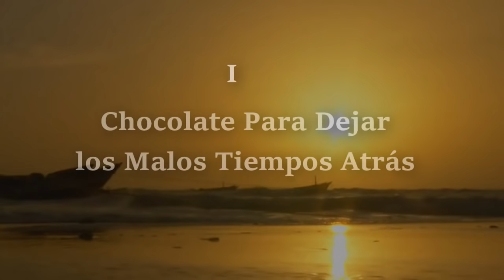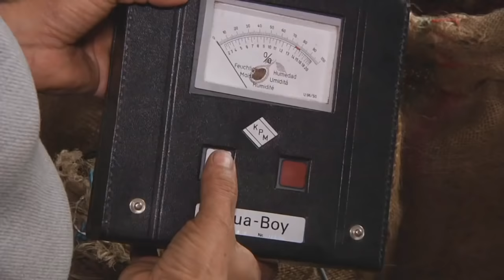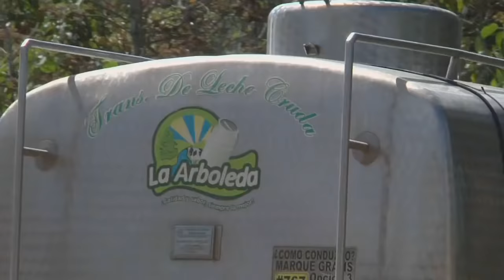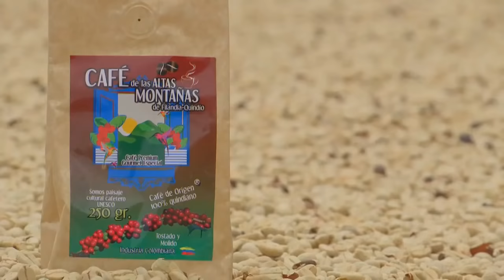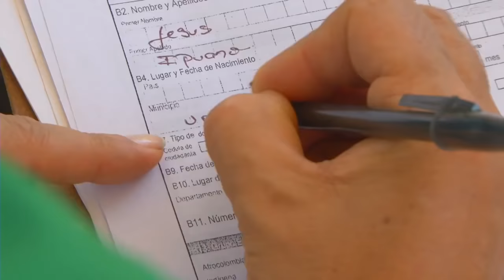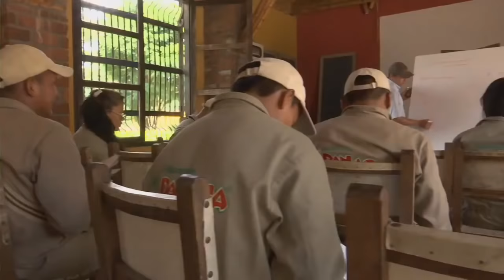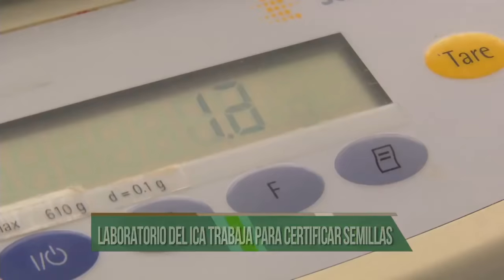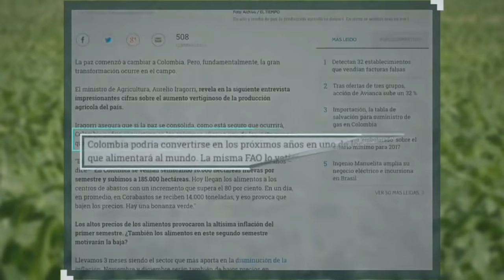La Sorprendente Transformacion de Colombia a Traves del Agro | Documental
Colombia se perfila como una de las próximas potencias alimentarias mientras las exportaciones del sector agropecuario comeienzan a liderar por grupos de productos las ventas internacionales del país.

Según explicó el jefe de la cartera agropecuaria Aurelio Iragorri, "lograr este crecimiento no ha sido fácil, pues ha representado un gran esfuerzo en lograr la admisibilidad de los productos colombianos en el exterior pero la buena noticia es que podemos contarle al país que tenemos abiertos 2.803 productos colombianos que pueden llegar a 83 países", dijo.
Igualmente apuntó que la prioridad del programa "Colombia Siembra" es sustituir importaciones ya que la seguridad alimentaria es la prioridad y a la par facilitar el comercio en el exterior.

"La gran cosecha de Colombia Siembra en este segundo semestre permitió batir récord de abastecimiento en todas las zonas del país y ya estamos viendo cómo esos alimentos que antes no se producían, empiezan a lograr apertura en el exterior", puntualizó.

Ganadería: Con la administración por parte del MinAgricultura del Fondo Nacional del Ganado se dio garantía del mantenimiento del estatus sanitario del país con la vacunación de 23 millones de cabezas de ganado, durante el primer ciclo de vacunación. De otro lado, gracias a un convenio con Unaga se logró llegar a 15 departamentos que benefician a 732 productores, logrando el incremento de la productividad y calidad de la leche.

Maíz: Como uno de los principales productos de la seguridad alimentaria, se lograron 60.000 hectáreas y 6.500 de soya.

Arroz, donde se recuperaron en promedio por año 88.500 hectáreas nuevas. Con las mejores condiciones de comercialización.

Cacao: considerado como el cultivo de la paz por los resultados que ha obtenido con la sustitución de los cultivos ilícitos, en el período 2014 a 2016 ha tenido un crecimiento del 16% en área sembrada y 17% en producción, datos que superan claramente el promedio de la última década, en la cual el sector creció apenas 8% en área sembrada y 5% en producción. Esto motivado por los esfuerzos en renovación y mejoramiento de la infraestructura de beneficio. Entre 2015 y 2016 se sembraron más de 20.000 hectáreas nuevas. La inversión en buenas prácticas productivas e infraestructura de beneficio permitió el incremento de la producción nacional en 14,8% en 2015.

Palma: El sector palmero en el período 2014 a 2016 ha tenido un crecimiento estimado del 7% en área y 18% en producción.

Café: Colombia terminó el 2016 con la mejor cosecha cafetera en 25 años.de acuerdo con el reporte entregado por la Federación Nacional de Cafeteros, el país produjo entre enero y diciembre 14 millones 232 mil sacos sacos de 60 kilos. La producción es la mejor desde1991